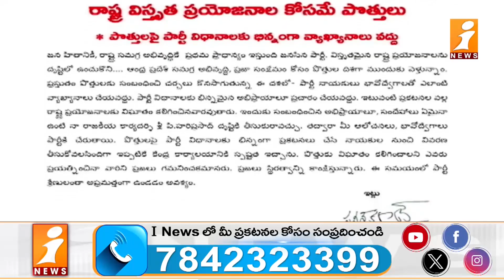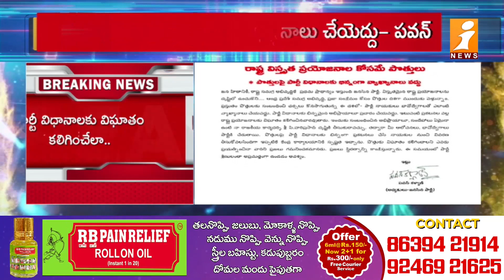రాష్ట్ర అభివృద్ధికే జనసేన ప్రాధాన్యం | Janasena Chief Pawan Kalyan About AP | iNews